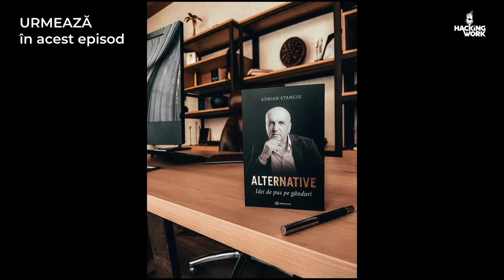Adrian Stanciu: Un manager bun nu face nimic, iar asta e o muncă foarte grea | S3E15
Scopul unui manager bun este să nu facă nimic. Iar munca de a nu face nimic este o muncă foarte grea. Discutăm împreună cu Adrian Stanciu despre cum facem management în secolul 21 cu idei din secolul 20 și instrumente din secolul 19.
Un om cu o experiență practică de peste 30 de ani în zeci de organizații, atât ca fondator, cât și ca inițiator și consultant, Adrian Stanciu este astăzi lider în consultanța de strategie organizațională în România și în regiunea est-europeană.
După ce urmărești episod, în mod sigur o să înțelegi altfel modul în care se construiesc, se conduc și obțin performanță echipele și companiile.
Acest episod vă este oferit de compania de software DevNest. Proiectele Hacking Work găzduite de Cluj Business Campus.
Acest episod este filmat la București, în Casa Signature construită de prietenii noștri de la EFdeN, cărora le mulțumim pentru ospitalitate.
00:00 Intro
01:15 Despre Adrian Stanciu
02:50 Paradigma managerului: A fi sau a nu fi parte din sistem
07:25 Cum construiești un sistem funcțional în afaceri
14:15 Diferența dintre a lua decizii și a proba decizii
20:55 Rolul și importanța erorilor în management
28:30 Evaluarea performanței: o abordare diferită
36:22 Rolul individual în echipă și impactul asupra performanței
39:20 Impactul banilor asupra performanței și motivației
43:00 Calitatea vs. Cantitatea în motivație
51:17 Provocările muncii remote și impactul asupra echipei
57:34 Strategii pentru creșterea coeziunii în echipe remote
01:01:39 Rolul liderului în crearea binelui comun
01:04:38 Sistemul de lucru și rezistența la schimbare

Hacking Work este primul proiect social, civic și educațional din România care vorbește clar, curajos și cinstit despre piața muncii și despre relațiile dintre angajați și angajatori.

Acest produs multimedia este realizat de echipa Hacking Work și produs de SPOR - Școala Pentru oameni Responsabili.

În proiectul Hacking Work includem episoade de podcast audio și video publicate pe Youtube, Spotify și celelalte platforme de streaming, newsletterele și articolele publicate pe Substack, articolele de analiză și opinie publicate pe blogul dorusupeala.ro și emisiunile de radio difuzate în parteneriat cu posturile cu acoperire națională.

Platformele web ale proiectului Hacking Work sunt găzduite de Hosterion. Materialele audio-video sunt pregătite cu ajutorul soluției software de transcript Vatis Tech, care asigură cea mai bună acuratețe în limba română - 95%+